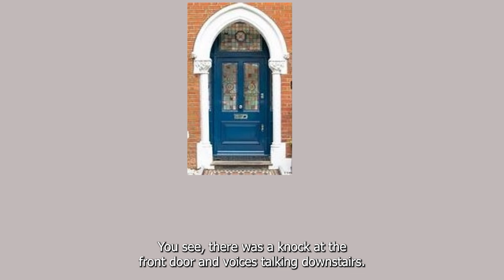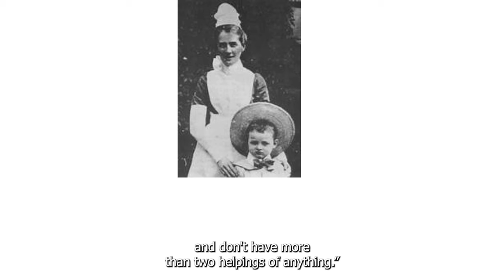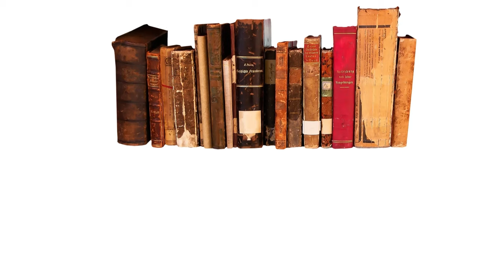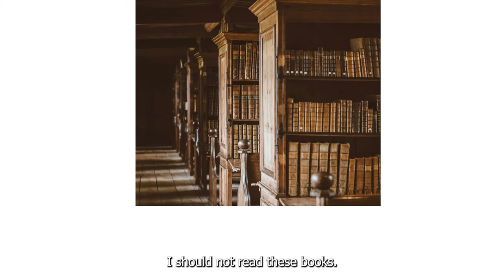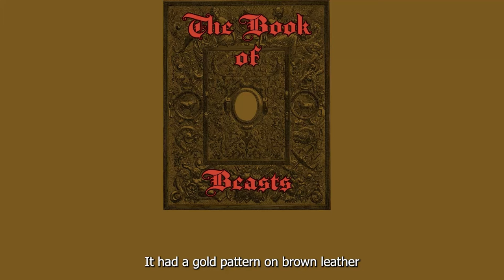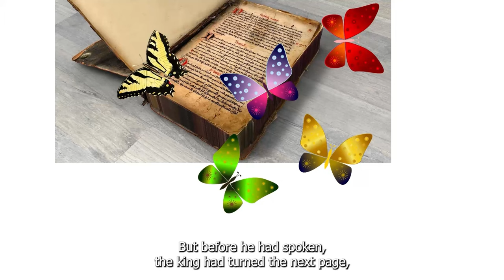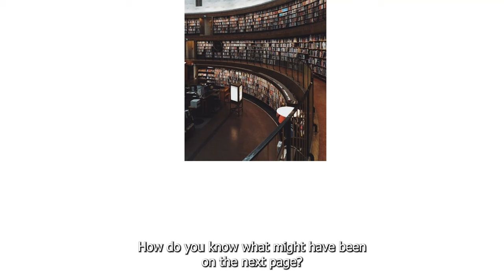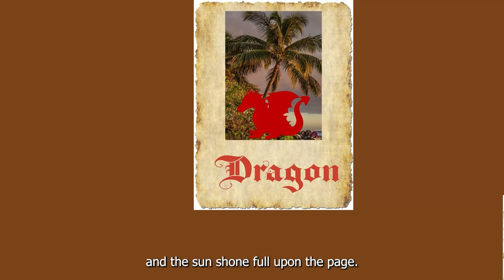Laugh with Dragons: A Silly Celebration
Part One of Chapter One of E. Nesbit's Classic Book "The Book of Dragons"

Never lacking in imagination or wit, E. Nesbit has been enjoyed by both children and adults for years!  C. S. Lewis was one of her biggest fans. Join us for an amusing tale by E. Nesbit about a disobedient child king who opens a forbidden book. In this video, we'll dive into Book of Beasts Chapter One, Part One and see what kind of trouble the king gets into. This classic story is sure to entertain and captivate children of all ages!